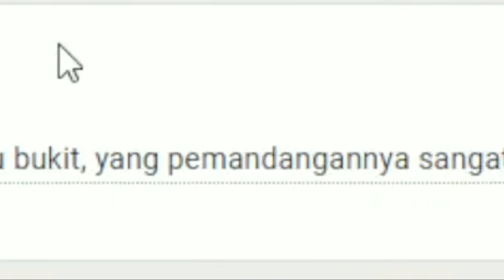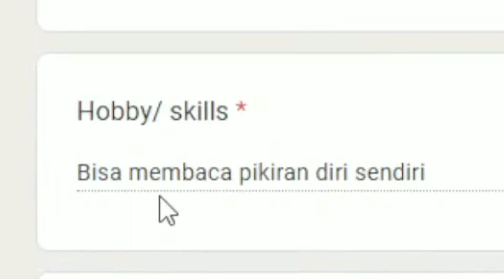Ajang Mencari Pacar Mizu Hamzazu ! [VTUBER CLIP]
jadi siapa yang mau jadi pacar mizu?